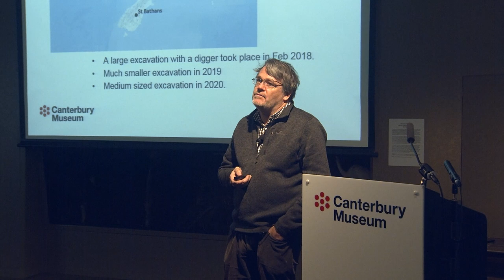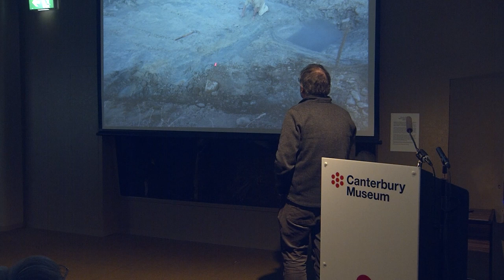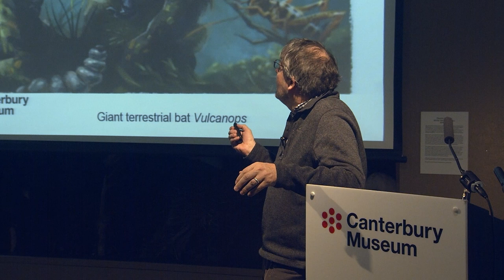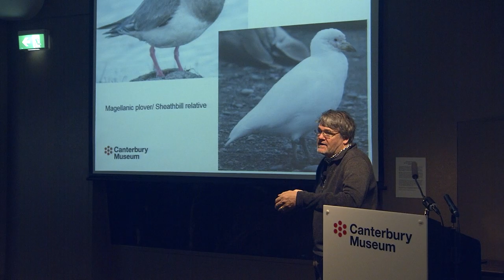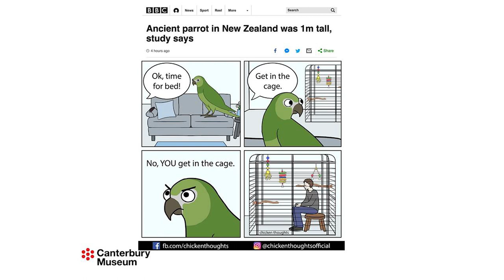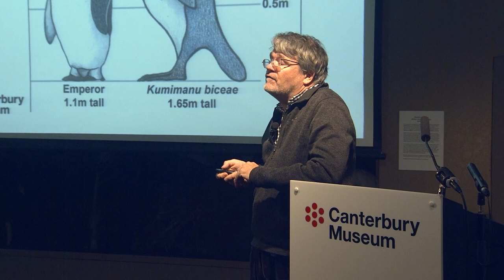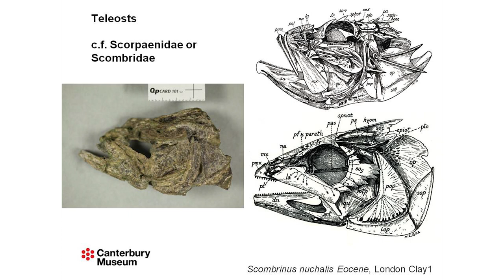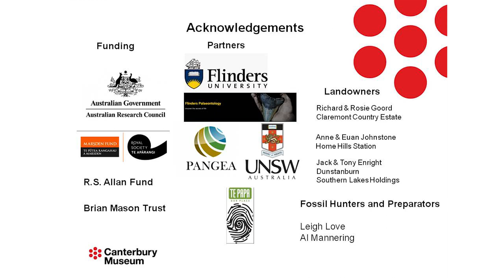Squawkzilla and The Giant Penguins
Dr Paul Scofield, Senior Curator Natural History, discusses recent research into the weird and wonderful wildlife of ancient New Zealand.

This talk was presented on 1/10/2019 and was hosted by the Friends of Canterbury Museum.

Find out more about the exhibition 'Squawkzilla and the Giants' on our